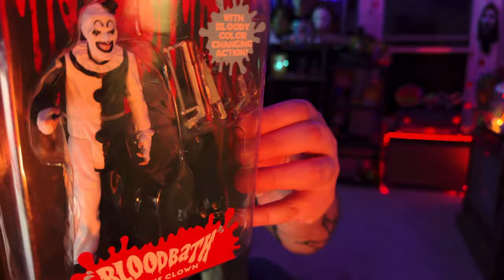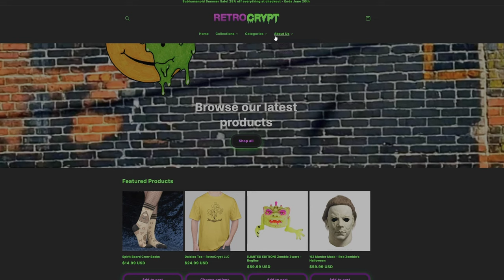Tales From the Retro Crypt (LLC) - Mini Haul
► Mic Arm
► Studio Monitors
► Speaker Stands
► Ring Light

🎵 Additional Music from Uppbeat.io